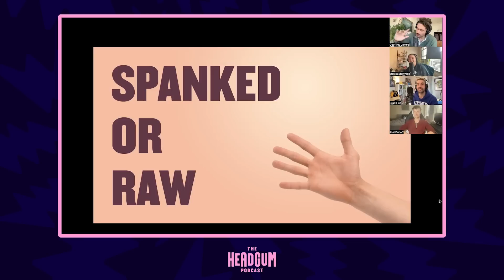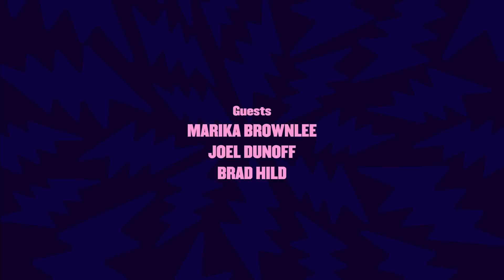MILF Manor - The Headgum Podcast - 149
Marika, Joel, and Brad join Geoff to discuss his trip to Paris, ghosting Brad, and celebrity spankings!